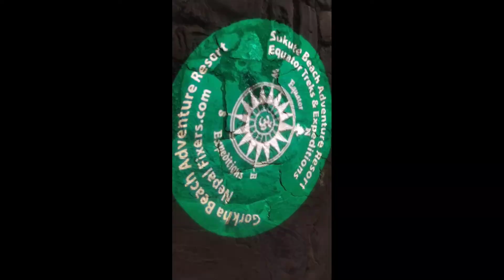Sukute Beach ll Place to visit near Kathmandu ll Refreshing